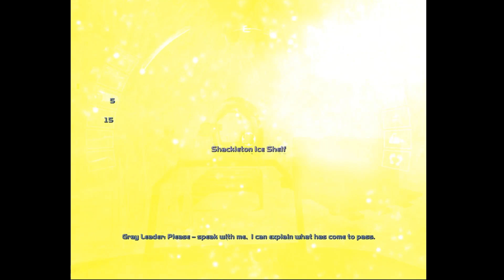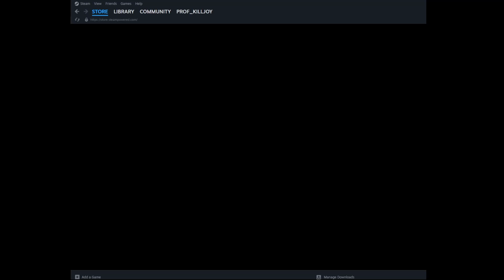Meeting the Legend - Deus Ex: Invisible War - 14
Join me as we come face-to-face with JC Denton in Antartica in Deus Ex: Invisible War.